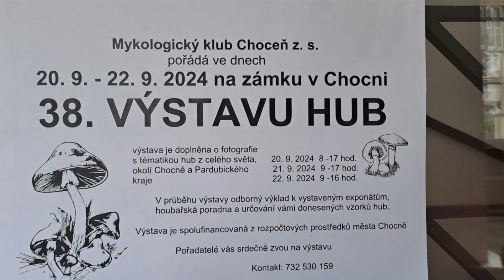20. září 2024